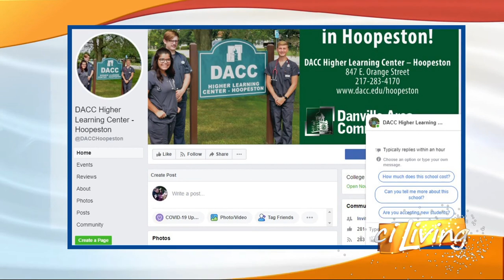DACC Higher Learning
Still time to sign up for college classes at DACC.